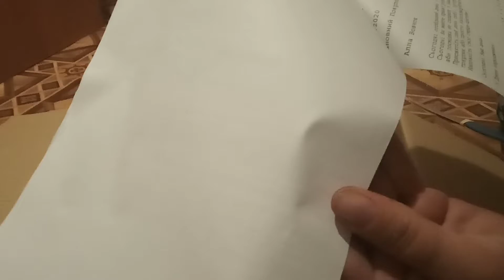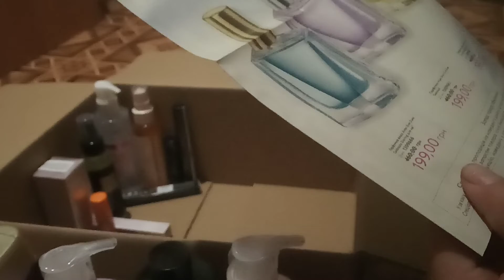Avon 13 каталог